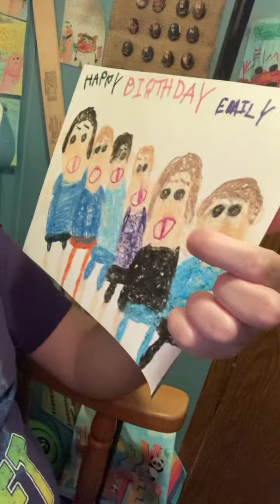Happy birthday Emily